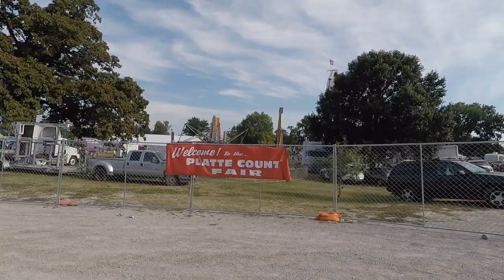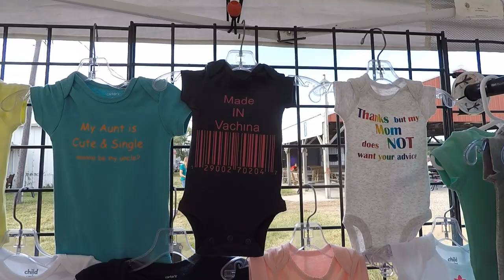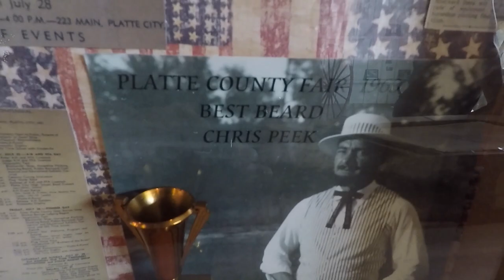world's tallest man at platte city fair ft.nobody famous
the family and i had a great time at the platte city fair (sorry for not including a goodbye)